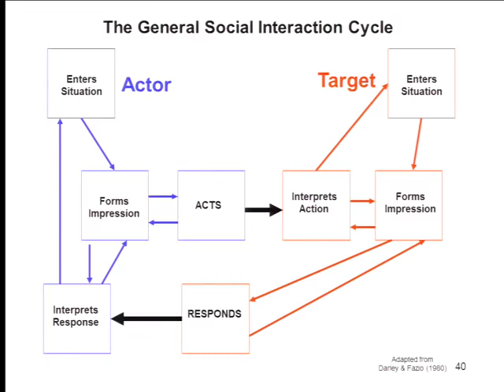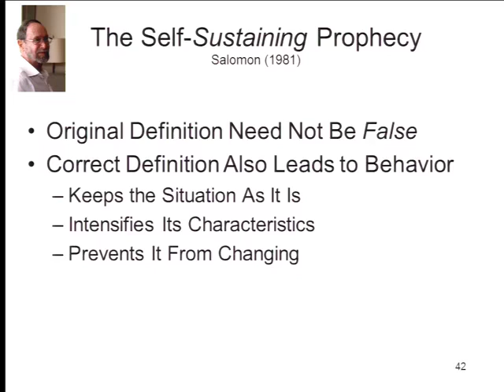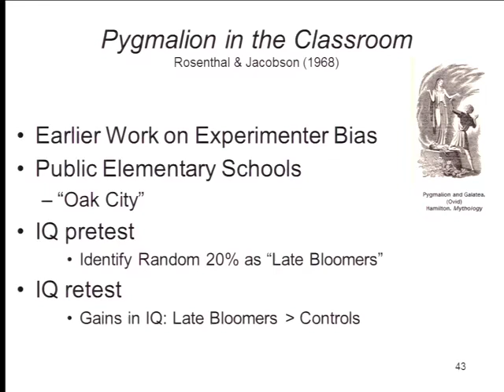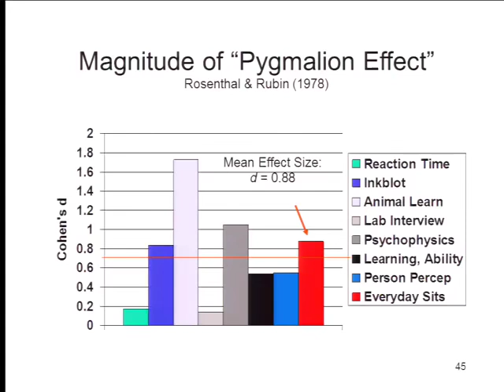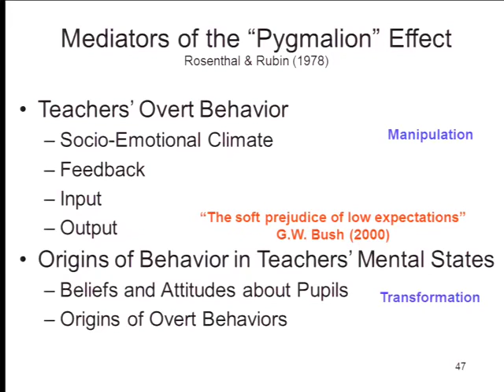2014 01 29 Psychology 164, 001 2014 01 29 The Cognitive Perspective on Social Interaction 2001